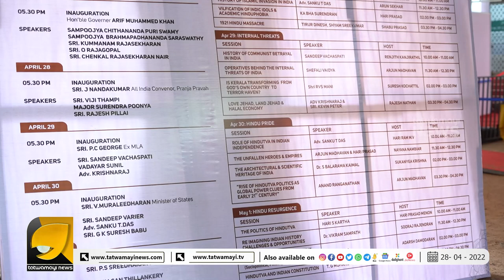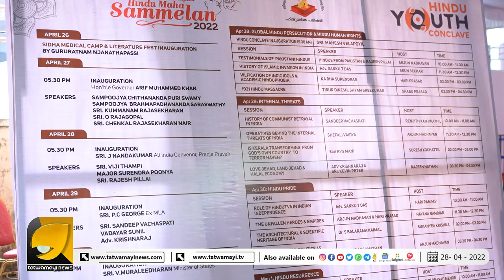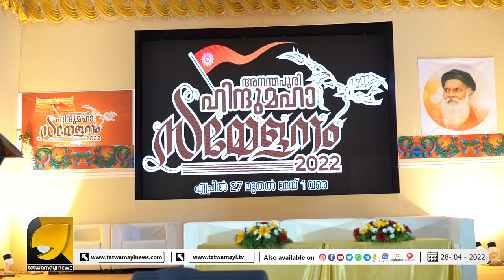ഹിന്ദു കോൺക്ലീവിന് തുടക്കം. പാകിസ്ഥാൻ ഹിന്ദു പ്രതിനിധികൾ പങ്കെടുക്കും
ഹിന്ദു നവോത്ഥാനത്തിന്റെ ശംഖനാദം മുഴക്കി ഹിന്ദു യൂത്ത് കോൺക്ലെവിന് തുടക്കം